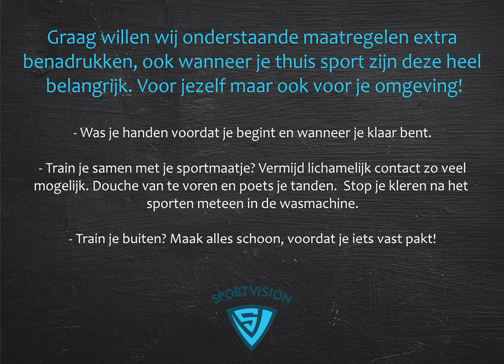Rug Workout - met Lieke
Super tof dat je kijkt en hopelijk ook mee traint met onze online trainingen!

Meet your challenge at home; together!